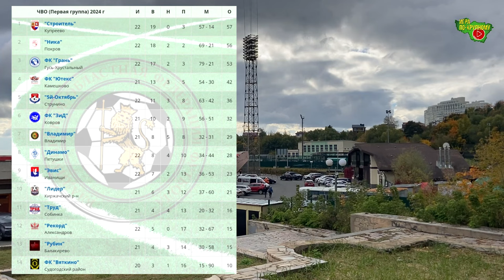ФК Владимир - Динамо